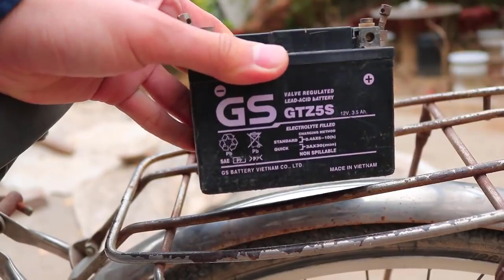How to Make A Electric Bike from An Old Bike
+ Good luck!